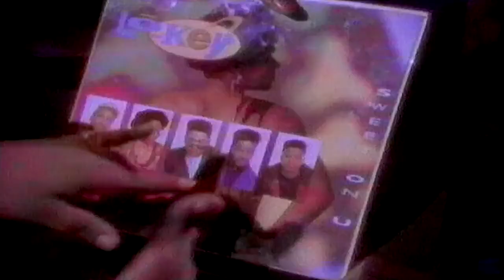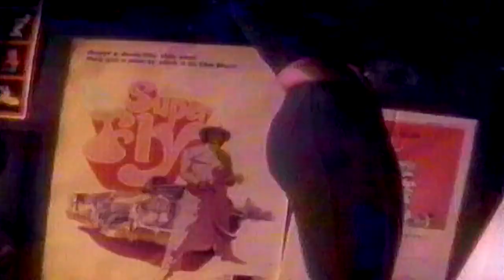Lo Key? - Sweet On U